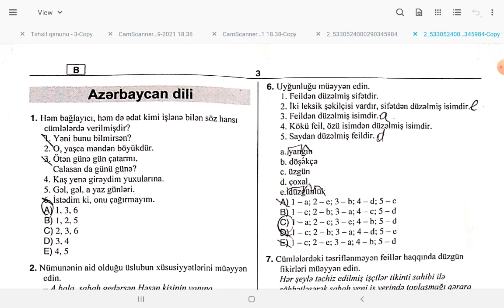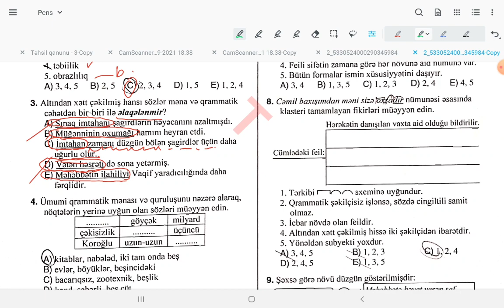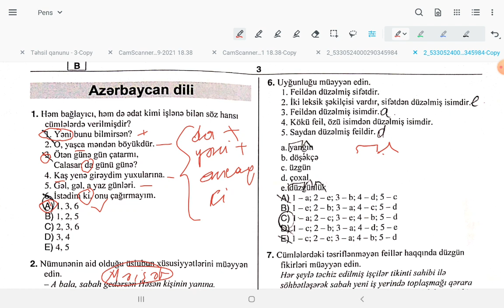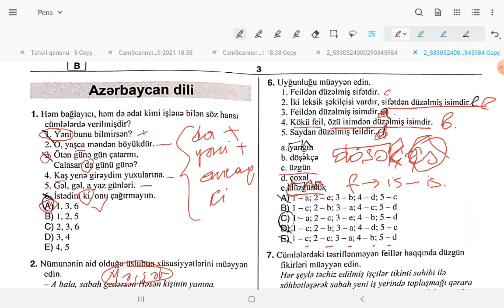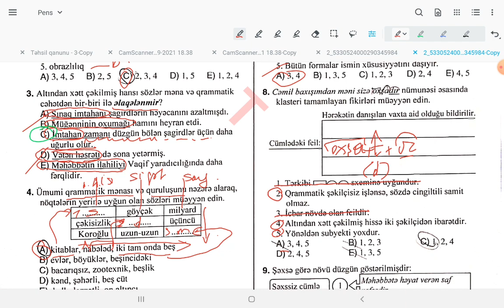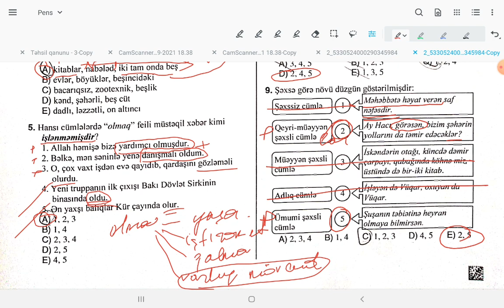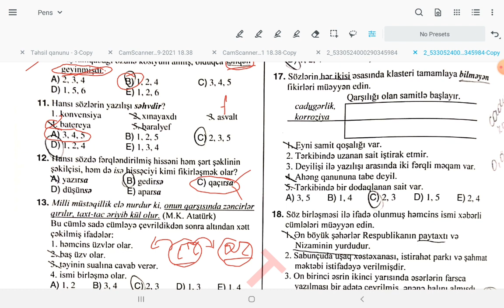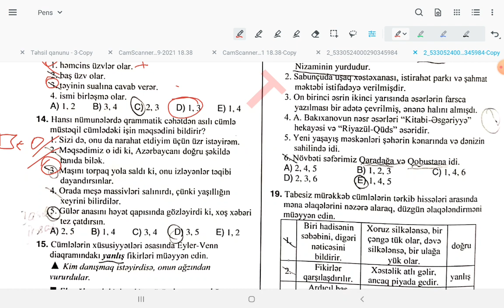DİM sınaq imtahanı - (blok 3. Azərbaycan dili l hissə (19 dekabr 2021)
vatsap: 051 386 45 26